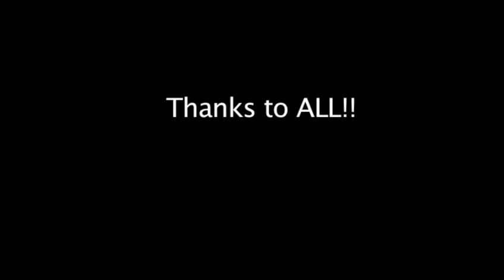Contest Results: Your voice in the next cat video!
Literally pulling names out of a hat to select 2 winners and 4 alternates for voice overs in the next cat video.